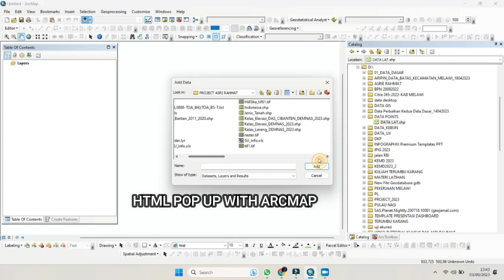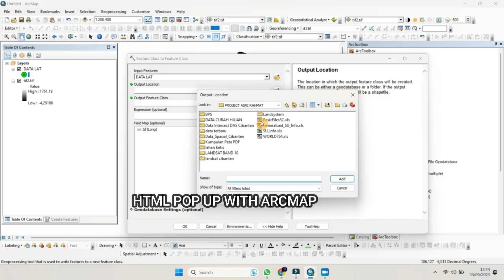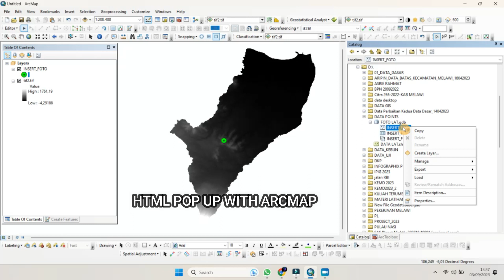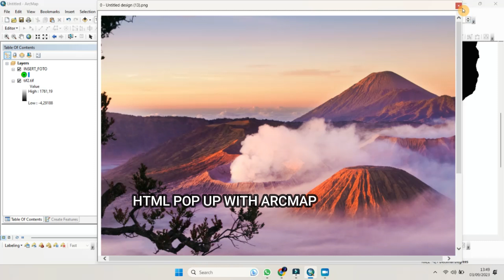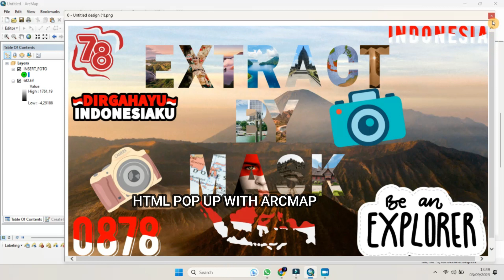HOW TO ATTACHMENT MANY FILES INTO SHAPEFILES DATA USING GEODATABSE WITH ARCMAP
A geodatabase is a powerful and efficient way to manage and store multiple shapefile files in a geographic information system (GIS) environment. It serves as a comprehensive repository for organizing, storing, and accessing various spatial data layers.
1. **Centralized Data Management:** Geodatabases offer a centralized and structured approach to store geospatial data. Instead of managing individual shapefiles scattered across directories, you can consolidate them within a single geodatabase file, making data organization and retrieval more streamlined.
2. **Data Integrity:** Geodatabases support robust data integrity checks, ensuring that your spatial data remains accurate and consistent. This includes enforcing rules for data types, relationships, and attribute domains, minimizing the risk of errors or discrepancies.
3. **Multi-User Collaboration:** Geodatabases facilitate collaboration among multiple users within a GIS project. Users can concurrently access and edit data within a geodatabase, which is especially important in team-based environments or when dealing with complex spatial datasets.
4. **Versioning and History Tracking:** Geodatabases allow you to implement versioning, enabling you to create and manage different versions of your data. This is invaluable when tracking changes over time or managing edits made by various team members.
5. **Data Security:** Geodatabases offer security features to control who can access, edit, or view specific datasets. This helps protect sensitive or proprietary spatial information within your GIS.
6. **Efficient Data Compression:** Geodatabases can significantly reduce storage requirements through data compression techniques. This is particularly beneficial when dealing with large datasets, as it optimizes disk space usage.
7. **Geoprocessing Capabilities:** Geodatabases provide geoprocessing tools and functionalities that allow you to perform various spatial analyses and operations directly within the database. This eliminates the need to export data to external files for analysis.
8. **Schema Management:** Geodatabases allow you to define and manage complex data schemas, including relationships between different datasets. This ensures data consistency and facilitates efficient querying and reporting.
9. **Support for Raster Data:** In addition to vector data (shapefiles), geodatabases can also store raster data, providing a comprehensive solution for managing various types of spatial information within a single system.
10. **Scalability:** Geodatabases can scale to accommodate increasing volumes of data. Whether you're dealing with a few shapefiles or a vast collection of spatial datasets, geodatabases can efficiently handle the data load.
In summary, geodatabases are a fundamental component of modern GIS workflows, offering numerous advantages over traditional shapefile storage. They promote efficient data management, collaboration, and analysis, making them a valuable resource for anyone working with spatial data.
DEDICATED/CREDIT/THANKS TO :
New track😆✨
This reminds me of my old days.
When I was a kid, I used to play soccer and play video games on weekends.
And I wanted the good days to last for eternity.
Please let me know if you like this one.
I hope you will enjoy and find the way of using it!!
These are the lists who support my music work.
I really appreciate them and I can keep making music.
It greatly helps me out if you consider becoming a Patron!
‹Supporters›
・Tim Lee -
 / timleeletsgo
・Andrealphus Games -
・Orange Play Button
・Shane
・ANTHONY KENDALL
・JHON OH
・ajsasflaym
・Nancy B Champion -
・LimLR
・48 Holiao
・yurie1117 -
 / yurie1117
・LivingLife -
・Angela Ang -
 / doubleeplaytime
・Brian Spoelman
・Maz Lee
・Bjoe
・Tsang HM
・Budi Susilo Halim
・Mike
・We Quotivate
・Syhr Builds -
・Prosolis -
Become a supporter
Channel Member :
Free to use my music in your video.
My music is copyrighted, but you have my permission to use it in your content on social media as long as credit is given.
※ You are not allowed to distribute this track or a version of this track on streaming services like Spotify/Apple Music.